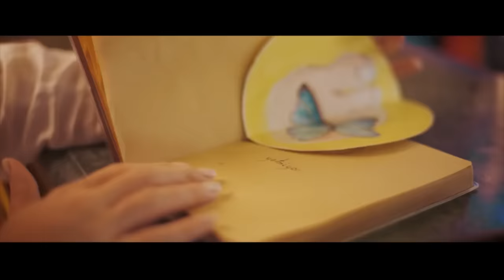En Sevilen Fettah Can Şarkıları - Fettah Can Şarkıları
FettahCan'ın en sevilen şarkılarından oluşan derleme video yayında!

Boş Bardak 00:00
Mandalinalar 03:44
Delirme 07:57
Rüzgar Ektim Fırtına Biçeceğim 11:27
Yalanlar Cumhuriyeti 15:32
Sen En Çok Aşksın 18:51
Bu Aşkın Katili Sensin 22:08
Sana Affetmek Yakışır 26:04
Yonca Bahçesi 30:01
Sağanak Gibi 33:46
Yalan Bu Dünya 37:23
Kalp Ağrısı 41:03
Olan Bize Oldu 44:58